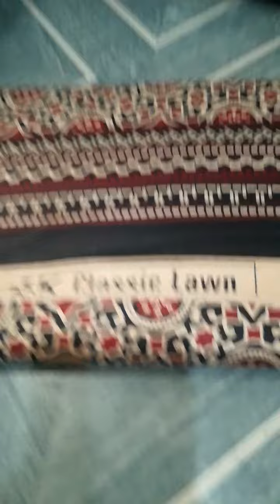AL-KARAM CLASSIC LAWB 3PIECE SUIT COLLECTION.(4)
AL-KARAM CLASSIC LAWB 3PIECE SUIT COLLECTION.

SALE PRICE
THREE PIECE SUIT
ONLY
RS-  1500/=

3.00 METER KAMEEZ
2.50 METER SHALWAR
2.50 METER DUPTTA

IKRAM WHATSAPP CELL  NO#
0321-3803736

SHOP NAME:-
IMRAN FABRICS...

SHOP ADDRESS#
IMRAN FABRICS SHOP NO 2 PLOT NO#422 NEAR BABA BUTTON AND SHARJA JEWELLERS RAZA-E-MUSTAFA ROAD ALAMA IQBAL COLONY MEHMOODABAD GATE KARACHI.

IKRAM CELL NO#
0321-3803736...